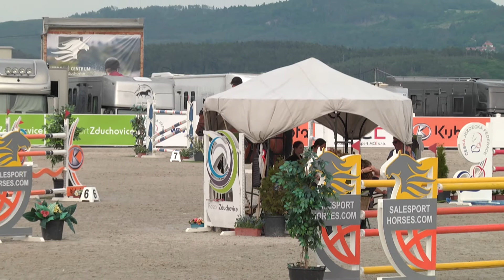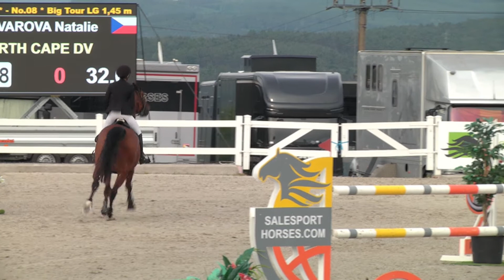CSI2* - BIG Tour LG 1,45 m (2nd part) - Zduchovice, 3. 6. 2022